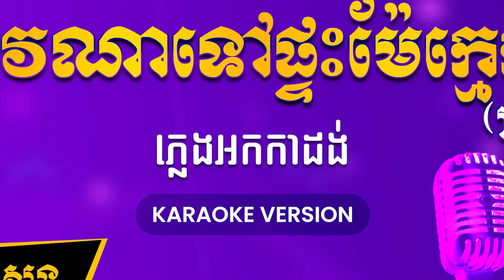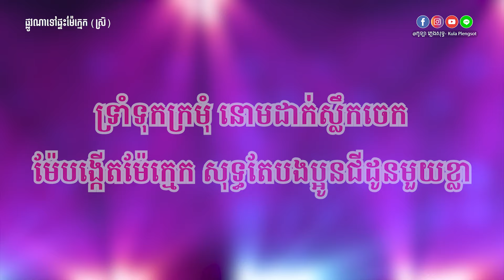ផ្លូវណាទៅផ្ទះម៉ែក្មេក (ស្រី) ភ្លេងសុទ្ធ - Plov Tov Pteas Mae Kmek - [BY KULAORGAN]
🎬 ចំណងជើងបទចម្រៀង៖ ផ្លូវណាទៅផ្ទះម៉ែក្មេក (ស្រី) ភ្លេងសុទ្ធ
🎤 ម្ចាស់សំនៀងដើម៖  ថាន់ នឿថង